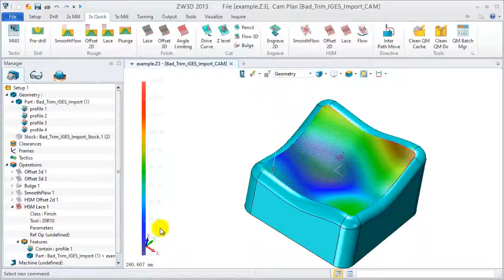ZW3D 2013 - 16 HSM Lace Cut Operation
DEMO TALEBİ yada 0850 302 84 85